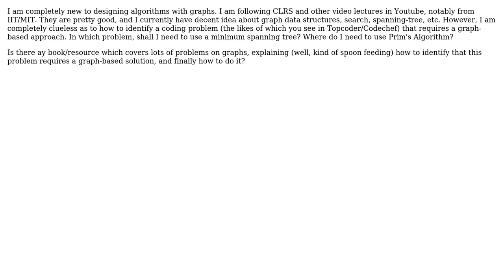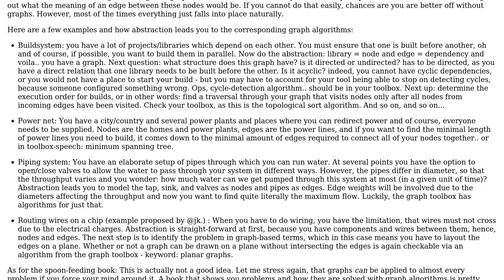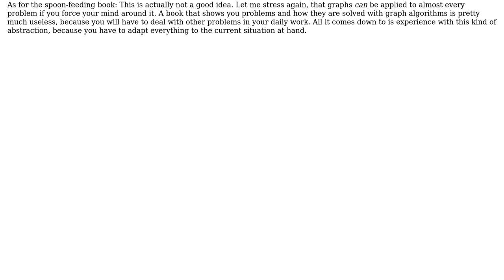Software Engineering: Where to learn graph theory applications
With thanks & praise to God, and with thanks to the many people who have made this project possible! You are responsible for your own actions.